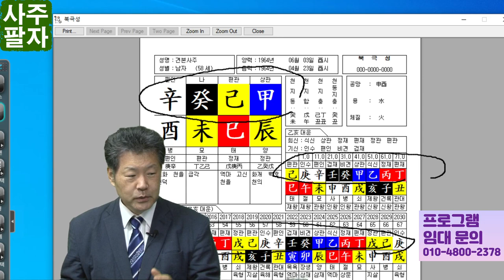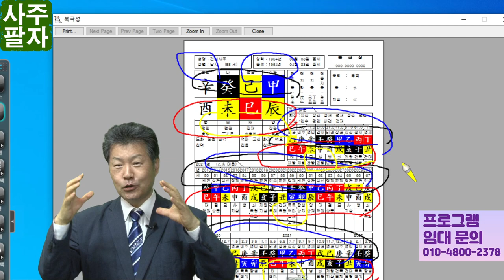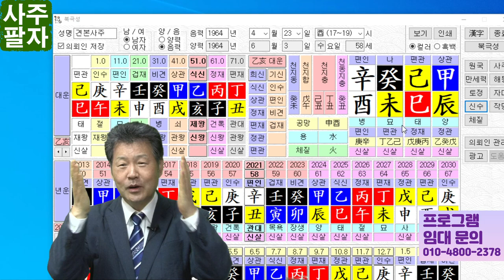사주팔자 공부비법 3가지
사람들이 물어봅니다.
사주팔자 공부 잘하는 비법 없냐고?
가만히 생각해보니
이런것 저런것 요런것이 생각났습니다.
비법이라고 말하기에는 조금 부끄럽지만,
사주팔자를 처음 공부하시는 분들에게